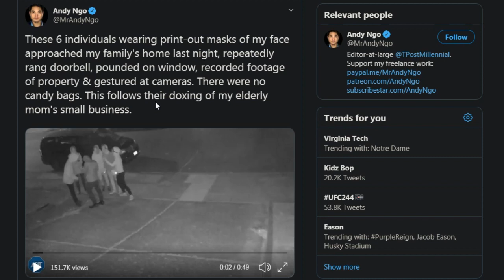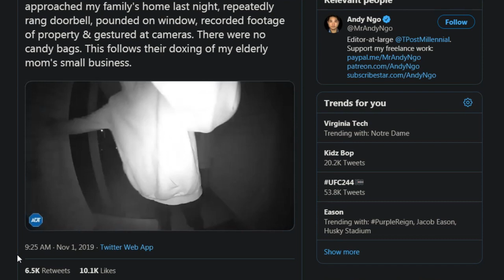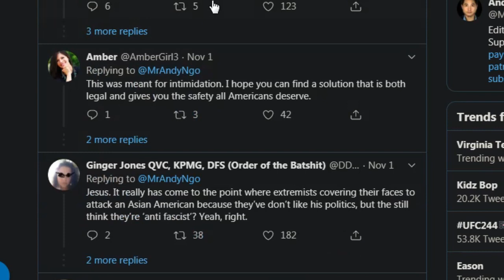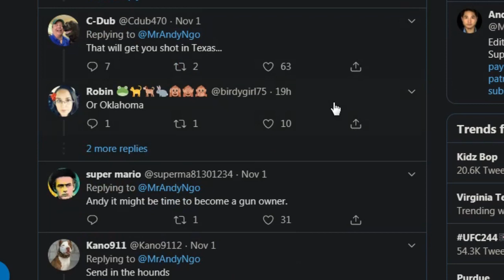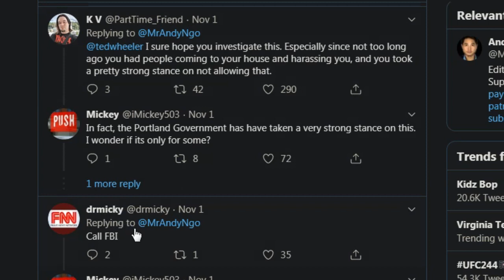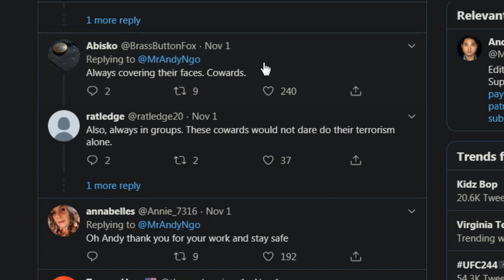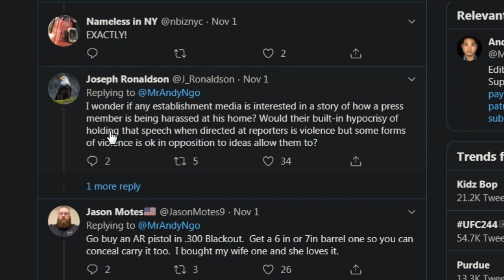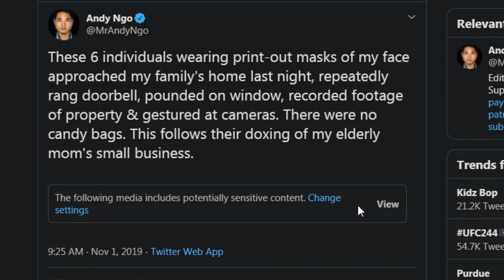Andy Ngo Harassed By Masked Men Wearing His Face At His Families Home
Andy Ngo was harassed at his families home by CREEPY masked men who wore print outs of his face.
Bitcoin: 3PBS5zcw7GY2KNU48vGqDJRPmaaXcRPUrm

Macbook Camera Cover (I recommend the NyanCat version)

These 6 individuals wearing print-out masks of my face approached my family's home last night